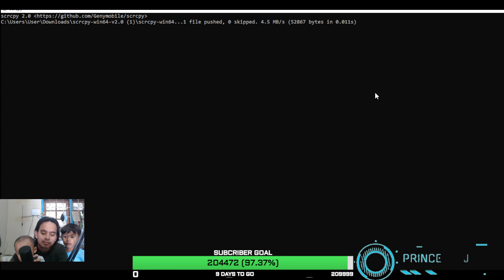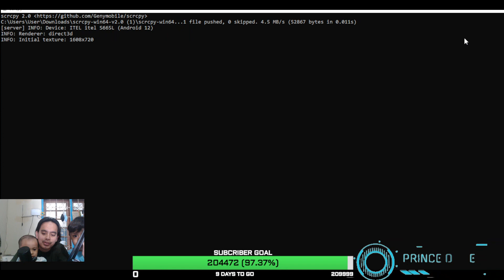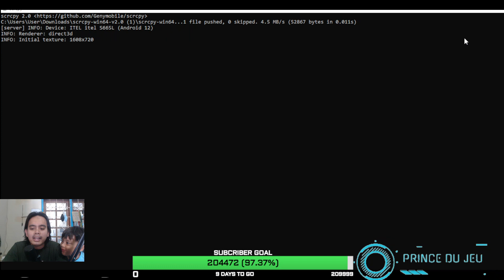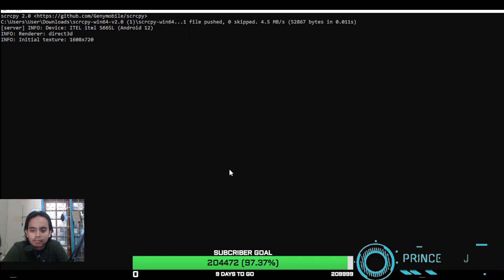NYOBAIN SKIN REVAMP LEGEND GORD DI RANK BERUJUNG DI GANGGUIN 2 BOCIL | APAKAH BISA MENANG???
Live Game PS 5 indonesia!

Command Streamlabs ⬇️
!PERANGKAT : PS 5